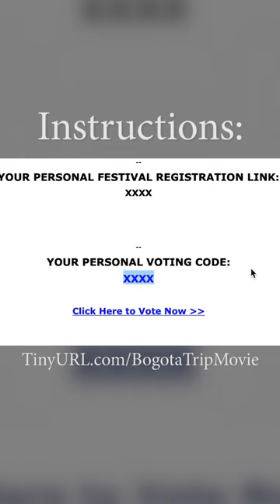Voting Instructions for "A Bogota Trip" in Lift Off's Global Film Festival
Many of you have been asking how you can watch "A Bogota Trip" at your leisure. Here's your opportunity! As part of the LosAngelesLiftOffFilmFestival you can stream the movie from NOW until Oct 2nd.

Synopsis: Neel's turning 35 and still hasn't found purpose. Even if he did, he doesn't have anyone to share life's beautiful moments with. He hopes that a trip to Bogota provides the spark he needs. Meanwhile, Violet studied abroad there and brings her two best friends to recreate the fun she had in hopes to soften the blow when she gets married and moves away. Their worlds collide when they bump into each other. As they grow closer, it could spell disaster for their lives back home.

Instructions:

1) Go to TinyURL.com/BogotaTripMovie

2) Complete the checkout page (it's $12 to watch A Bogota Trip as well as the other movies in the festival).

3) Once done, you'll receive a link. Click it and then scroll down to #17 — A Bogota Trip.

4) Hit the watch button and wait for the page to reload.

5) Smash that play button and ENJOY THE FILM :)